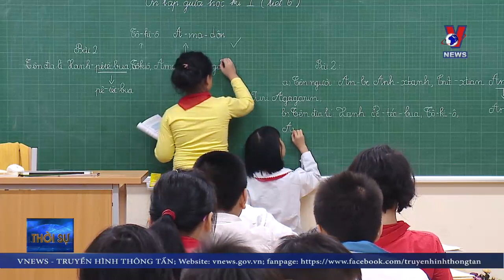Hàng loạt học sinh ở Hà Nội nghỉ học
Gần 80 học sinh của trường Tiểu học Tân Mai (quận Hoàng Mai, Hà Nội) đã đồng loạt nghỉ học trong hơn 1 tuần qua vì bị đau đầu, buồn nôn và sốt.